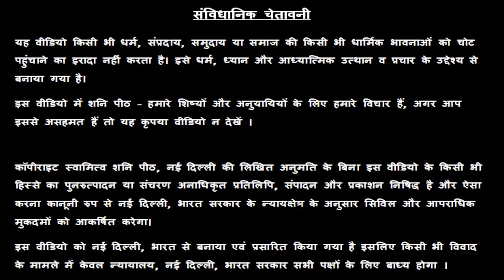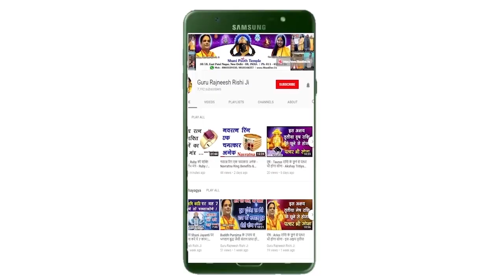Meen Rashi | 12 June 2019 | मीन राशि आज का राशिफल | Danik Rashifal | Pisces Aaj Ka Rashifal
Meen Rashi | 12 June 2019 | मीन राशि आज का राशिफल | Danik Rashifal | Pisces Aaj Ka Rashifal - स्वामी राज ऋषि  - Swami Raj Rishi - शनि Peeth मंदिर,  नई दिल्ली

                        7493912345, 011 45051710